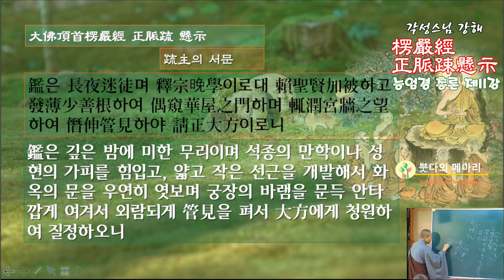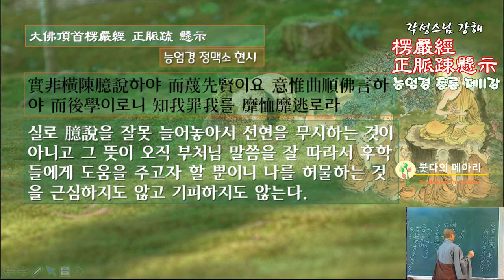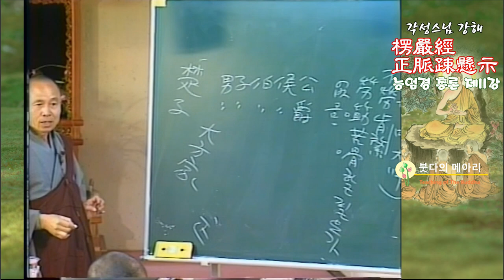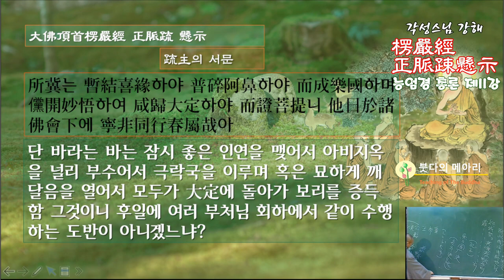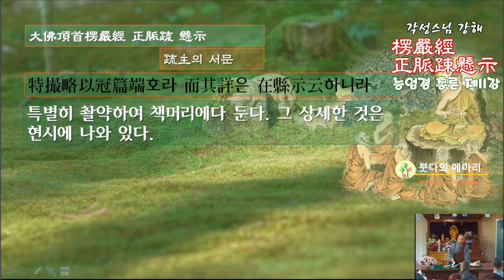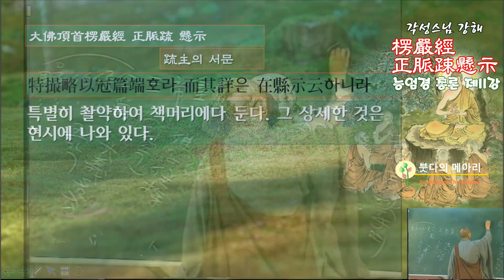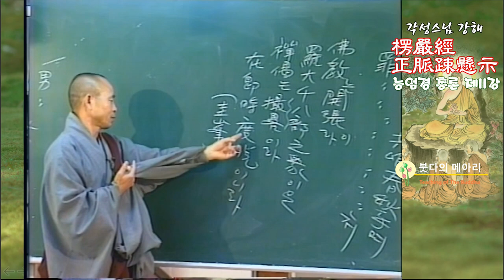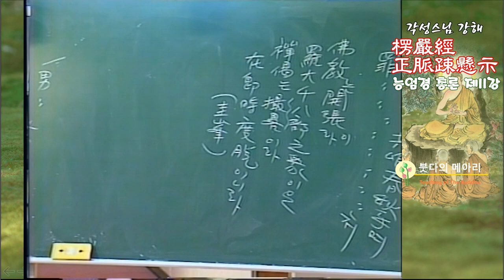각성스님 강해_능엄경 정맥소현시(능엄경 총론) 제11강 / 특별히 촬약하여 책버리에 둔다. 그 상세한 것은 현시에 나와 있다.